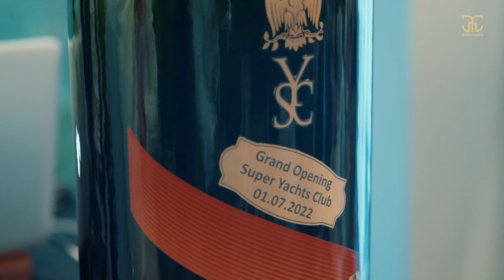Super Yachts Club Grand Opening Gala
Wielkie otwarcie prestiżowego Yachts Club w Gdynia Marina